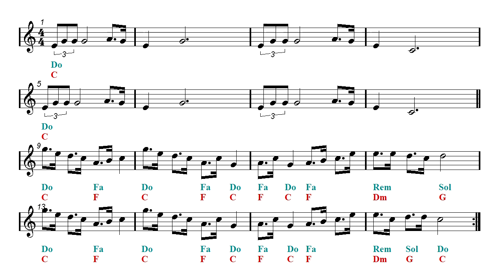Mandolin & Guitar Duet - Binks' Sake - One Piece (Sheet music - Guitar chords)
First part: Mandolin and guitar duet - Second part: Play Along.